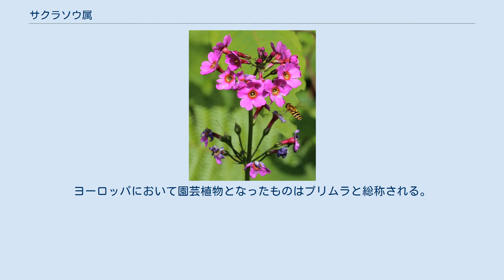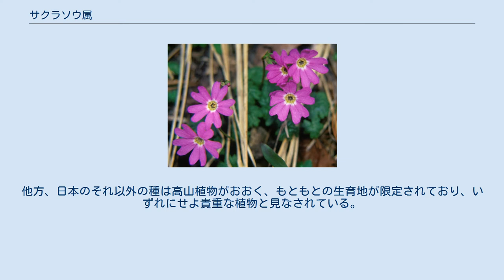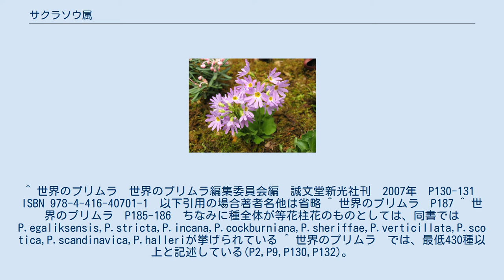サクラソウ属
サクラソウ属（サクラソウぞく、学名：Primula）は、サクラソウ科に属する植物の一群である。
花が美しいものが多く、栽培種が多数含まれる。
 すべて多年草で、地下に根茎を持つ。
葉は根出状に出て、柄があって丸っこい場合と、葉柄が不明瞭で楕円形の場合がある。
花茎は葉の間から伸び出し、その先端に散形あるいは輪生状に花序をつける。
花には5裂した萼があり、その中から筒状の花弁が出て、その先端は広がって大きく5つに割れる。
雄蘂は5本で花弁の中にまとまる。
特筆すべき点としては、異形花柱性が挙げられる。
これは、同じ種でも個体により花柱(雌蕊の付いている部分)が雄蕊より短く、花筒内に隠れるものと、逆に花柱が雄蕊より長く、開口部まで伸びるものがあるということである(自家不和合性 (植物)の記事でP.vulgarisにおける例を写真で見ることができる)。
これは、異なる花柱タイプ同士の受粉を容易にし、近親交配を避ける適応と考えられる。
なお、少なくともサクラソウ(P.sieboldii)においては長花柱花の方が短花柱花よりも自家和合性を持っている(つまり自家受粉でも種子を作ることができやすい)。
しかし、異型性が崩壊して雌蕊と雄蕊が同じ高さになり、自家受粉を行うものもある。
これが種全体のレベルにまで達したものもある。
 北半球の温帯 - 寒帯を中心に約500種とも600種とも言われる。
花が美しいものが多く、観賞用に栽培されるものも多い。
ヨーロッパにおいて園芸植物となったものはプリムラと総称される。
日本ではサクラソウが江戸時代に古典園芸植物として発展し、多くの品種を擁する。
 しかし、そのために乱獲されたものも多い。
サクラソウの場合、生育環境の開発も大きな影響を持っている。
クリンソウ、カッコソウなども乱獲によって絶滅に瀕している。
他方、日本のそれ以外の種は高山植物がおおく、もともとの生育地が限定されており、いずれにせよ貴重な植物と見なされている。
 日本には以下のような種が知られている。
 以下は、海外に産する種である。
 ^ 世界のプリムラ　世界のプリムラ編集委員会編　誠文堂新光社刊　2007年　P130-131　ISBN 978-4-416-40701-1　以下引用の場合著者名他は省略 ^ 世界のプリムラ　P187 ^ 世界のプリムラ　P185-186　ちなみに種全体が等花柱花のものとしては、同書ではP.egaliksensis,P.stricta,P.incana,P.cockburniana,P.sheriffae,P.verticillata,P.scotica,P.scandinavica,P.halleriが挙げられている ^ 世界のプリムラ　では、最低430種以上と記述している(P2,P9,P130,P132)。
むろんこれは控えめな数字である 2,3については、参考文献として　サクラソウの目　第二版　鷲谷いづみ著　地人書館刊　2006年　ISBN 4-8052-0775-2 と　サクラソウの分子遺伝生態学　鷲谷いづみ編　東京大学出版会刊　2006年　ISBN 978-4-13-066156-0　が挙げられている